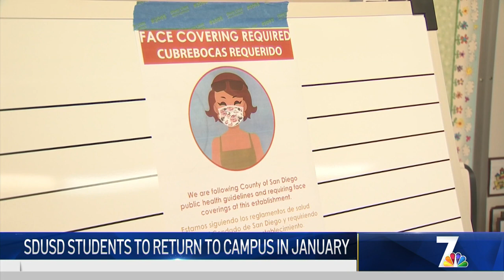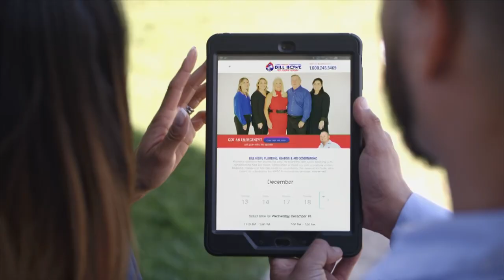3 Killed After Vehicle Pursued by SDPD Crashes in Mt. Hope | What's Up?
NBC 7’s Greg Bledsoe shares what you need to know in San Diego County on the morning of October 28, 2020.